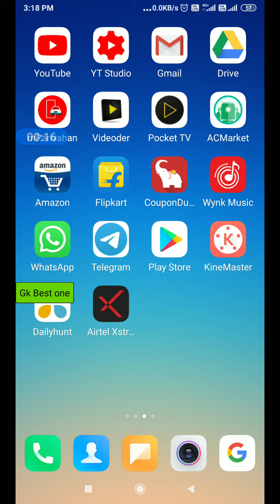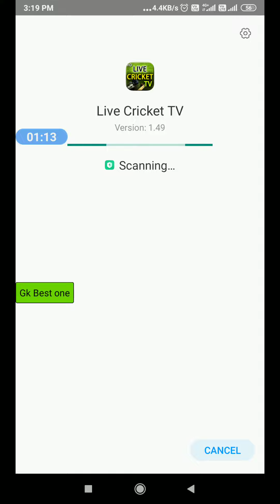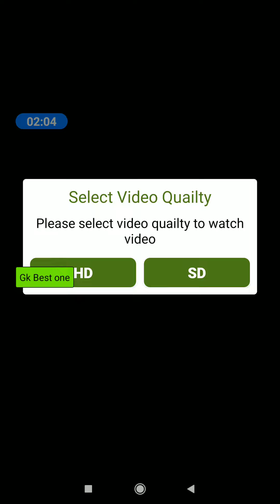Live IPL TODAY MATCH How to watch IPL LIVE ?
UPI I'd is given below 👇👇
                  gkbestone@sbi

👉 Purchase online through Amazon Offers 👇👇

Plz Share to others